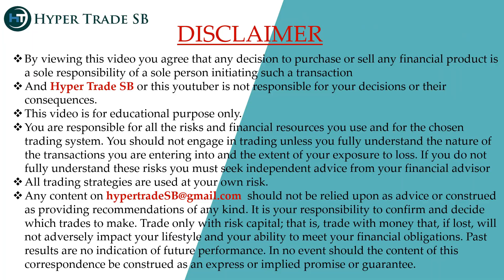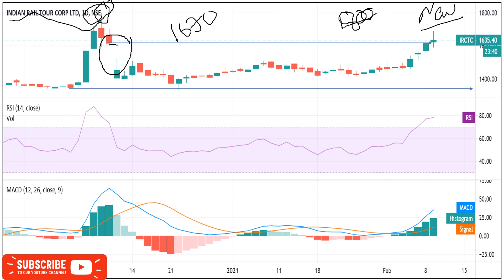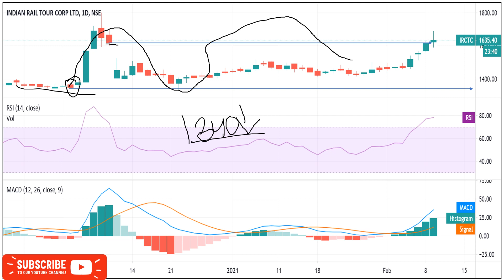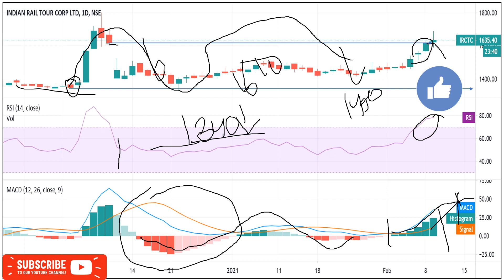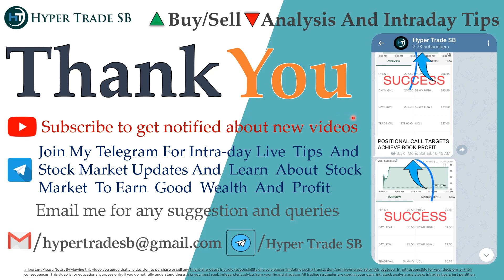IRCTC Share Targets 10 Feb /Irctc Intraday Tips/Irctc Intraday Targets/Irctc Stock News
INDIA🇮🇳
✳️Hello everyone  🙏

IRCTC news
IRCTC share news
IRCTC ltd share price
IRCTC share forecast

IRCTC experts view
IRCTC analysis

IRCTC share price india
IRCTC forecast & targets
IRCTC tomorrow's movement
IRCTC share expert advice
IRCTC support & resistance levels

IRCTC dividends
IRCTC share price targets
IRCTC share price forecast
why is IRCTC falling or rising
IRCTC intraday tips for tomorrow
IRCTC technical analysis reports
IRCTC share price forecast Tomorrow
IRCTC share Targets For Tomorrow